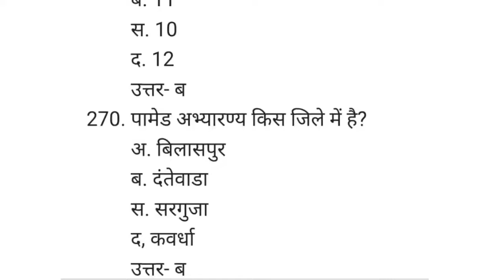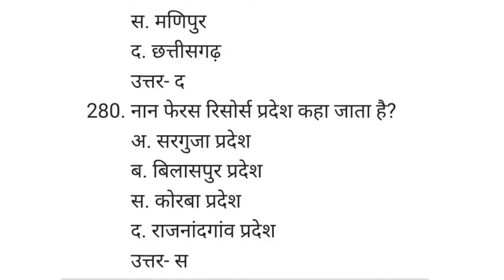14)छत्तीसगढ़ वस्तुनिष्ठ सामान्य ज्ञान 1000+ प्रश्नो के साथ! CG GK 2022!CG vyapam 2022!CG GK in Hindi